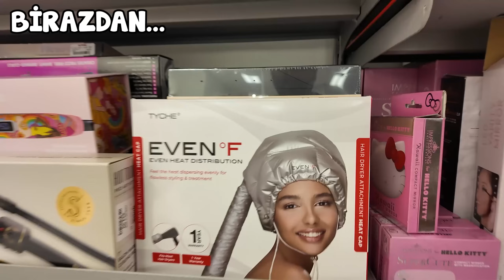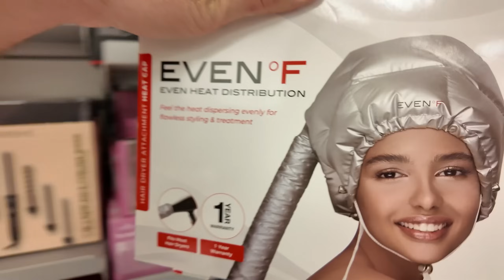Sudan Ucuz Kıyafetler! T.J.Maxx Amerika'nın Uygun Kıyafet Mağazası Turu!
Merhaba Arkadaşlaaar!❤️

Bugün sizlerle Amerika'nın en uygun kıyafet mağazalarından biri olan T.J.maxx'i gezmeye gidiyoruz! Bu eğlence dolu alışverişimiz boyunca birbirinden şık ve çeşitli ürünleriyle T.J.maxx'in dünyasına adım atıyoruz! Birbirinden ilginç ürünleri, ve Buğra'yla birlikte yaşamış olduğumuz keyifli alışverişimizi sizzlerle paylaşmak için buradayız! 🌸🥰

Şimdiden keyifli seyirler dileriz! Yorumlarınızı bekliyoruz, geri dönüşleriniz bizim için çok değerli. Videomuz hakkındaki düşüncelerinizi ve önerilerinizi paylaşmayı unutmayın! Her yorumunuzu okumak için sabırsızlanıyoruz! ✨😍 İyi seyirleeeer!